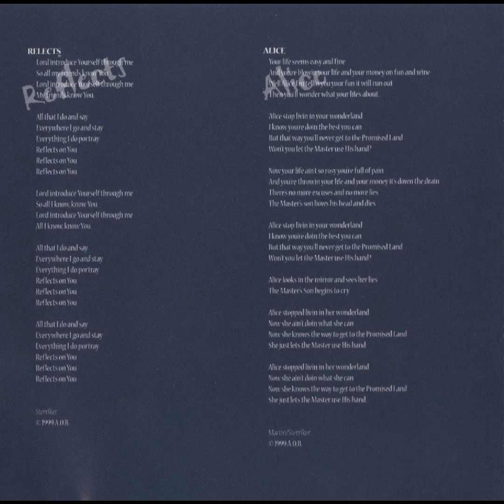8. Alice - Martin-Sterriker @1999 A.O.B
Association Of Believers (A.O.B.)
Track 8. Alice - Martin-Sterriker @1999 A.O.B
Album: An Act Of God (CD) - 1999

The Credits:
Brandon Albers - Drums and Percussions
Sunshine Brown - Percussion and Drums
Katherine Campbell - Vocals
Nick Green - Electric and 12-String Guitars
Mark Hotopp - Keyboards and Voice
Dana Martin Jr. - Vocals
David O'Leary - Bass
Scott Sterriker - Acoustic and Electric Guitars

Produced By: Association Of Believers (A.O.B.)

Engineered and Mastered By: George Coyne at Parrot Tracks in Austin, Texas

Thanks first and foremost to our Lord and Savior Jesus Christ

Thanks also to:
Concordia University (Austin), Bethany and Mount Olive Lutheran  Churches (Austin), Bethany United Methodist (Austin), Camp Lonestar,  The J's, Mark Ziehr, George Coyne, Mark Alrdt, Salvador, Danny, Jim, Grace, Ashley, Stan "The Man", Dave, Page, Ken, and to all our loving and supportive family and friends

Media and Design: Kenneth Oltmann

All songs published and copyrighted by A.O.B.